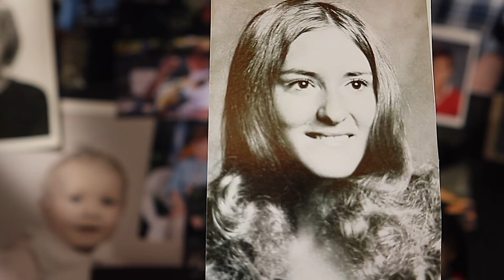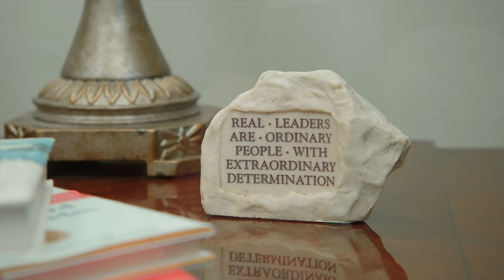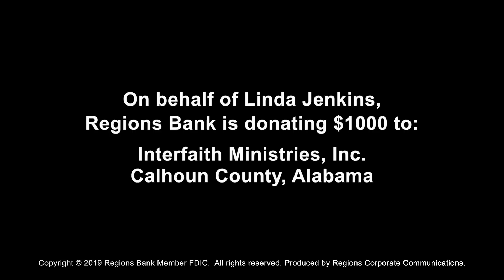Regions Bank Better Life Award – June 2019 – Linda Jenkins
Regions Bank has awarded its top honor for associates -- the Better Life Award – to Linda Jenkins, a Consumer Banking Manager and Market Executive in Annniston, Alabama. Jenkins is a large supporter of Interfaith Ministries, a nonprofit organization that bridges faith groups and connects people, money and information to help individuals and families in need. Regions is donating $1,000 to Interfaith Ministries in honor of Jenkins' Better Life Award.